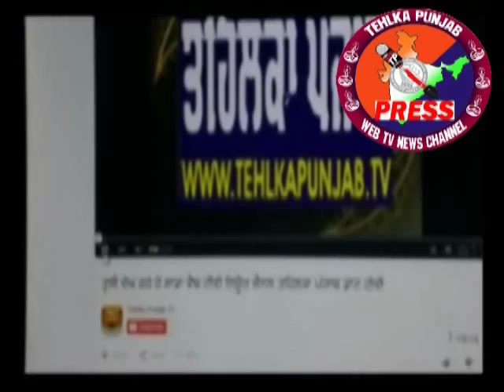Ankhi Dhee by Tehlka Punjab